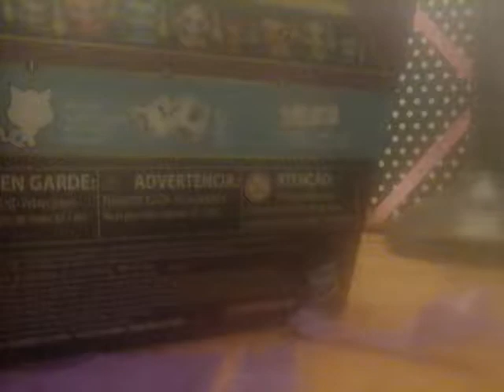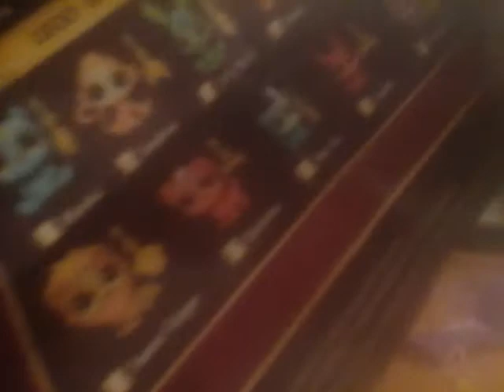New lps lucky pets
Lucky pets